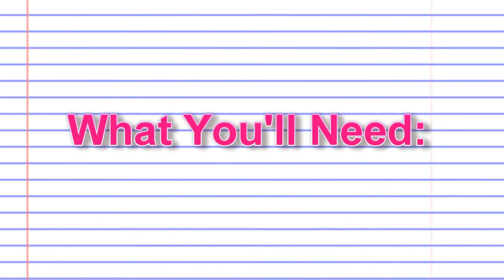DIY Flash Palette with Leftover Halloween Makeup!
Learn how to make your very own DIY Flash Palette/cream color palette using leftover Halloween makeup! :) Check your local Halloween stores for clearance makeup!